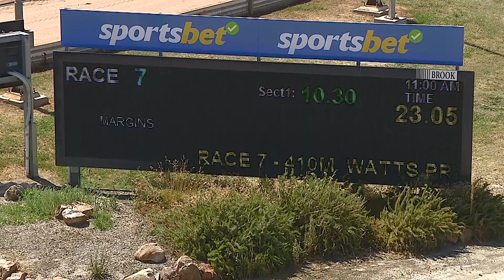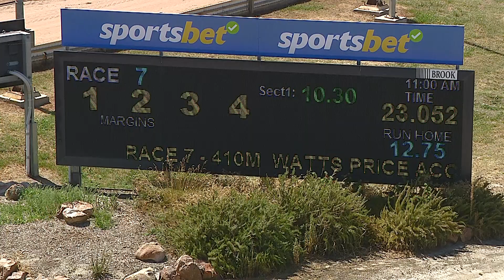HOR TUE 27 DEC 22 R7